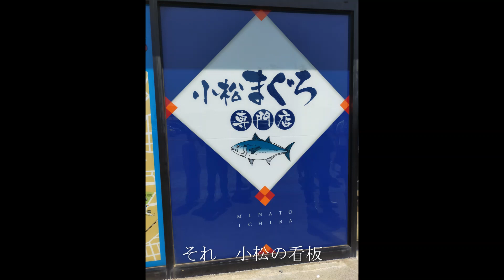Information202205 「おれ酒田みなと市場・小松まぐろ専門店編」（山形県酒田市）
■今回の紹介は、「おれ酒田みなと市場・小松まぐろ専門店編」です。
■NHK、おれねこ風に紹介しています。